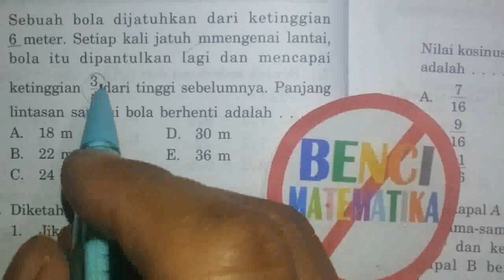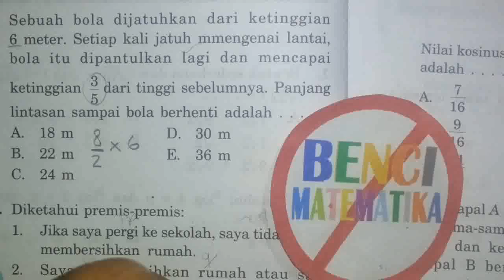Cara Cepat Baris Geometri tak berhingga-soal cerita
Cara cepat menghitung panjang lintasan bola jatuh memantul dari keinggian menggunakan cara cepat deret geometri tak berhingga matematika sma